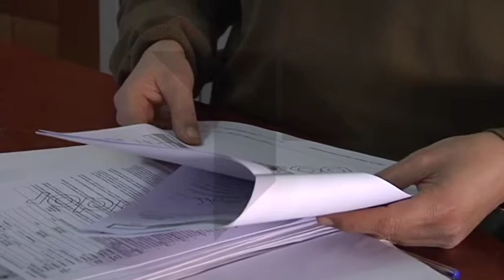LA OCA DE MIGUEL ESTEBAN INCORPORA UN NUEVO TÉCNICO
Los agricultores podrán asesorarse sobre los diversos temas del sector